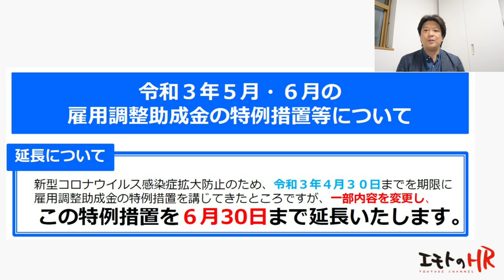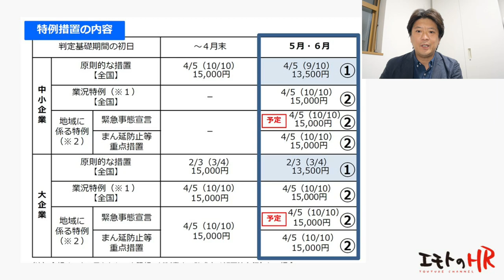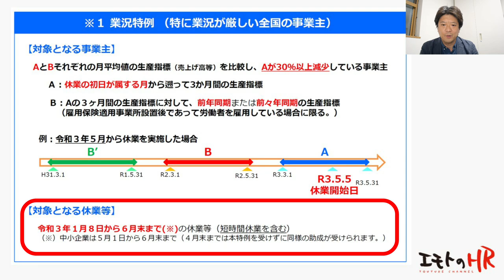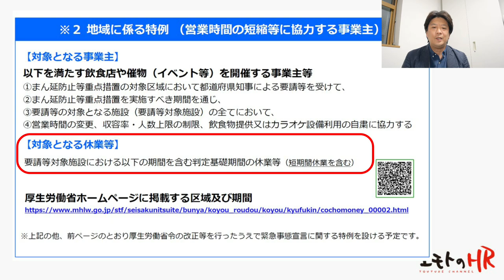条件付きで雇用調整助成金特例措置が再延長です【4月30日発表】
２０２１年５月６月、雇用調整助成金（雇調金）特例措置の縮小が発表されましたが、4月30日に厚生労働省から再度延長の発表がされました。ただし「業況特例」「地域に係る特例」ざっくり言うと30％以上の売上減少または緊急事態宣言・蔓延防止等重点措置が出ている地域に該当しているかで助成額が変更になります。この違いををわかりやすく解説していきます。

0:00　雇調金変更点は？全体感
0:41　変更点全体解説
2:16　業況特例※１と地域に係る特例※2についての詳細説明
4:12　まとめ

★エモトのHR
運営　株式会社EMO
エモトリョウ